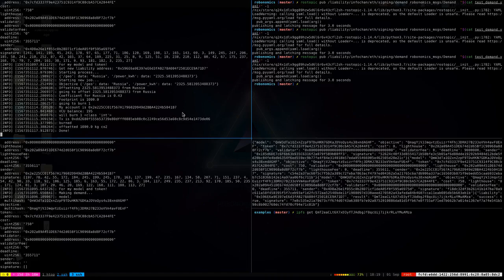CO2 offsetting agent in action | DAO IPCI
Terminal view on ROS-enabled CO2 offsetting agent

DAO IPCI uses Blockchain technology for carbon markets, environmental assets and liabilities. More: ipci.io